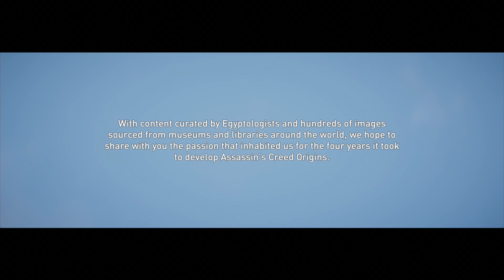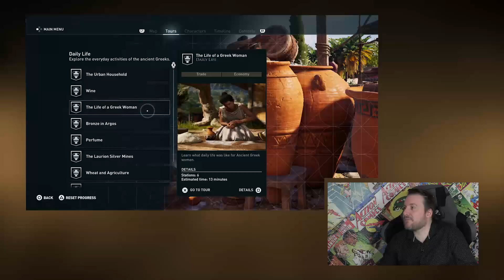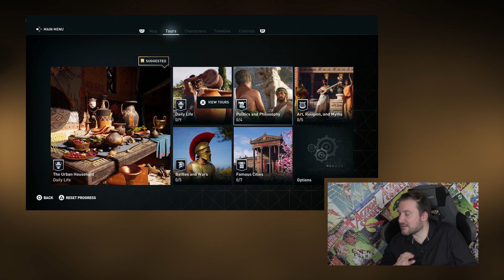Assassin's Creed: Discovery Tour (KiberMa 101. adás)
Ki nem szeretne az ősi Egyiptomban vagy az ókori Görögországban turista lenni? Endre bemutatja nekünk az Assassin's Creed Origins és Odyssey a napokban ingyenessé vált barangoló módjait is, ahol egzotikus időben és helyeken lehetünk úgy, hogy még soha.